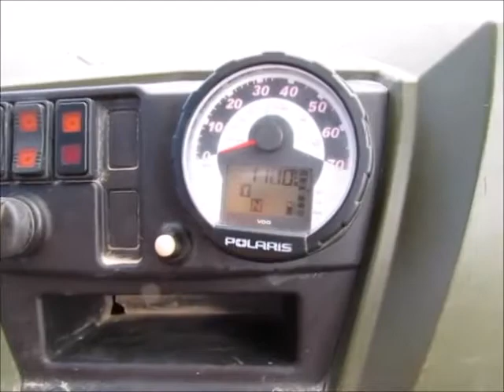Sold! 2011 Polaris Ranger RANGER Diesel 2 Passenger ATV Rough bidadoo.com